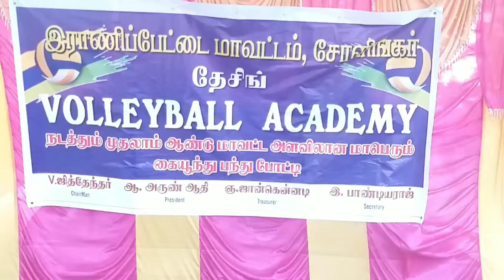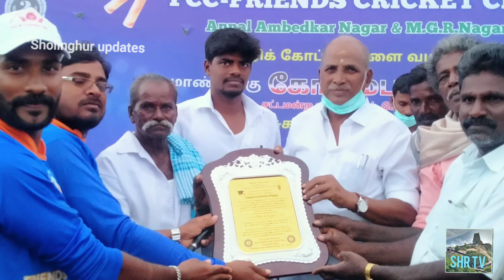சோளிங்கரில் மாவட்ட அளவிலான வாலிபால் போட்டி மற்றும் கிரிக்கெட் போட்டி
சோளிங்கரில் மாவட்ட அளவிலான கைப்பந்து போட்டி நடைபெற்றது இதில் சிறப்பு விருந்தினராக சோளிங்கர் எம்எல்ஏ சம்பத் கலந்து கொண்டு வெற்றி பெற்ற அணிகளை பாராட்டி பரிசுகள் வழங்கினார். இதேபோல் வெங்குபட்டு ஊராட்சியில் கிரிக்கெட் போட்டி நடைபெற்றது